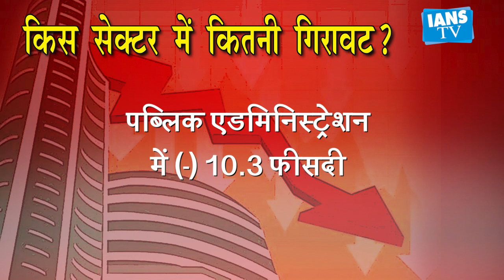GDP में 4 दशक की सबसे बड़ी गिरावट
भारत की अर्थव्यवस्था को अप्रैल-जून तिमाही में भारी नुकसान झेलना पड़ा है। इसकी वजह रही कोरोना वायरस पर रोक लगाने के लिए लागू किया गया लॉकडाउन। इस दौरान सब कुछ बंद हो गया है,जिसके चलते अर्थव्यवस्था को भारी नुकसान झेलना पड़ा।  इन सब की वजह से अर्थव्यवस्था की रफ्तार धीमी होते-होते निगेटिव हो गई.